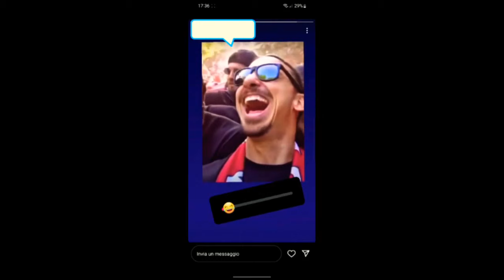📢INTERISTA PAGLIACCIO 🤡⚫🔵🤡 CONTINUA A CANTARE CON NOI PIOLI IS ON FIRE 🔥❤️🖤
Per donazioni al canale, se puoi e hai volontà per sostenere il mio lavoro quotidiano, puoi farlo attraverso 3 forme,abbonandoti al canale, PayPal o per conto corrente bancario:

👉 Sotto il titolo del video c'è la scritta ABBONATI o UNIRTI - clikkaci e troverai 5 forme di abbonamento al canale, da 0,99€ al mese il più basso fino a 24,99€ il più alto, in base alle tue possibilità, in base all'abbonamento e donazioni parteciperai con me in diretta da 1 a 5 volte al mese a delle Live, in più il 5% di ogni abbonamento/donazione sarà devoluto in beneficenza alla ONG di Darius Rock (collaboratore del canale) BRAVE KIDS.
Ogni tuo euro dunque, darà l'opportunità di vivere ad un bambino senza tetto e cibo.
Grazie per la tua gentile collaborazione.

oppure:

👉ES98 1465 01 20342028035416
INTESTATO A MARIO DI PALMA
CAUSALE : DONAZIONE

Compratelo a nome del Marietto ed otterrete ottimi benefici😉